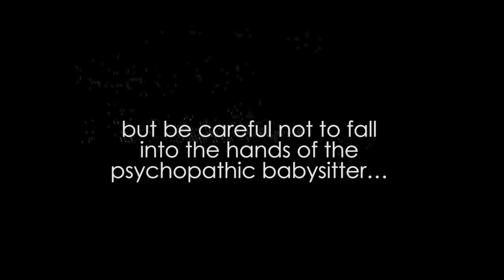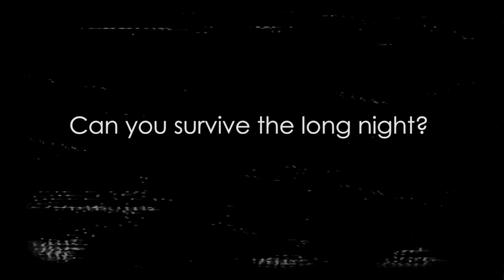Boogeyman the board game - Emotional Trailer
In Boogeyman, you will play intrepid kids struggling with the classic  nightmare: the Boogeyman.